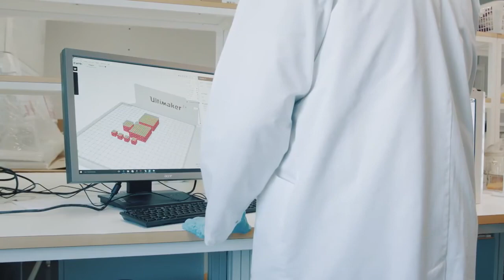JYU Kemia: Elektroniikkaromu on kultakaivos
Elektroniikkaromu on kultakaivos

Jyväskylän yliopiston kemian laitoksella tutkitaan kiertotaloutta kriittisten materiaalien talteenoton näkökulmasta. Professori Ari Väisäsen tutkimusryhmässä on kehitetty menetelmiä, joilla saadaan erilaisista jätemateriaaleista talteen arvokkaita alkuaineita.